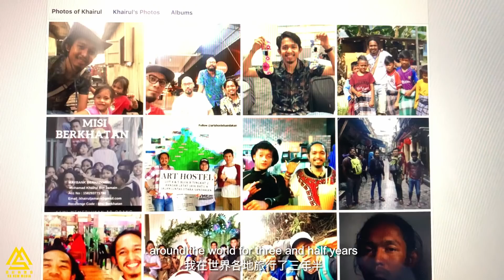Pengalaman Mengajar Komuniti Bajau Laut (Interview Sabah New Media)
tahun 2019 adalah tahun aku banyak belajar erti kehidupan, aku menghabiskan masa hampir 6 bulan di Semporna sabah untuk mendekati komuniti Bajau Laut. ini adalah interview dari Sabah New Media semasa mereka berada di Semporna.
Kredit : Sabah New Media
Jangan skip iklan untuk next projek membantu komuniti di Sabah.
Barang-barang backpacker untuk video kali ini! ushalah kalau berkenan -